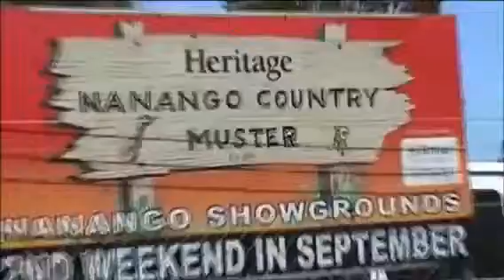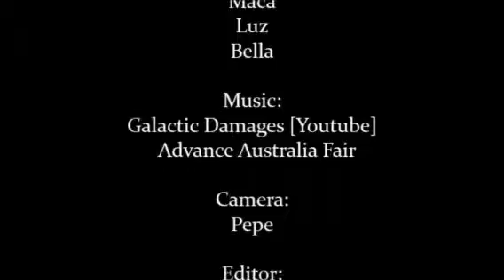Sunshine Coast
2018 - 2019 Life in Paradise